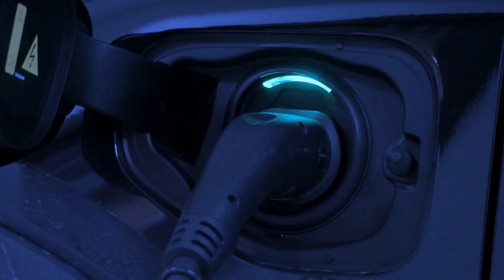Toyota CEO: "This NEW Engine Will Destroy The Entire EV Industry!"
In this video, we reveal the secret behind Toyota’s BluE Nexus e-Axle motor technology — a breakthrough that combines power, efficiency, and reliability in a way the EV market has never seen before.